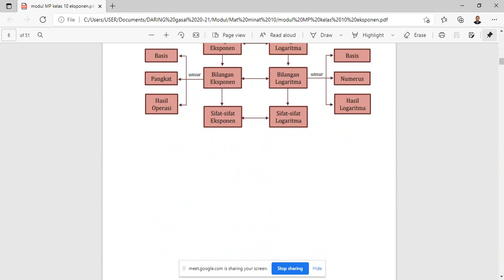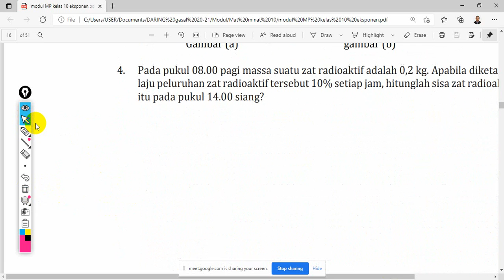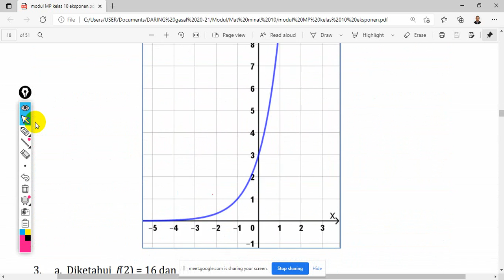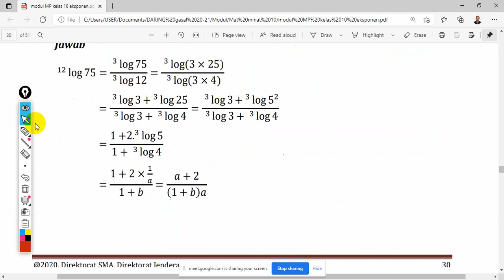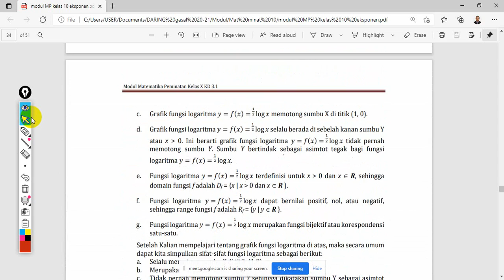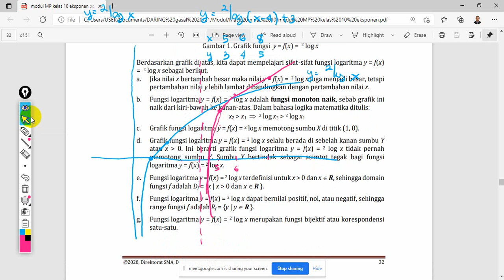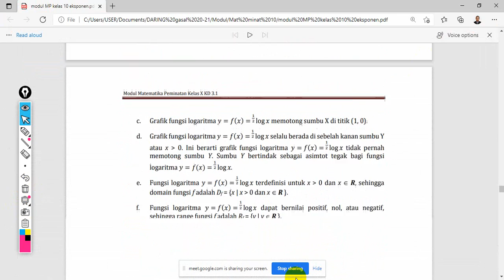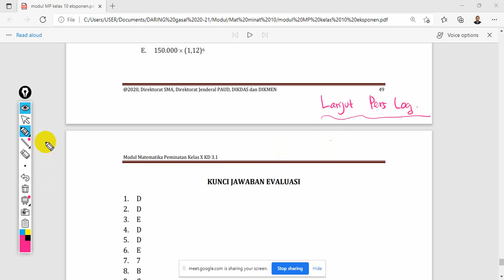Video m isma